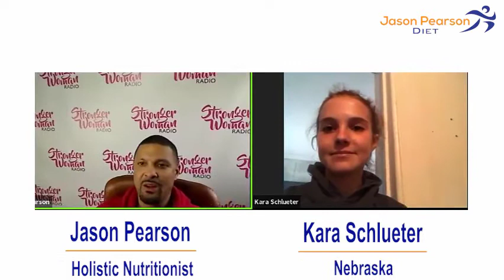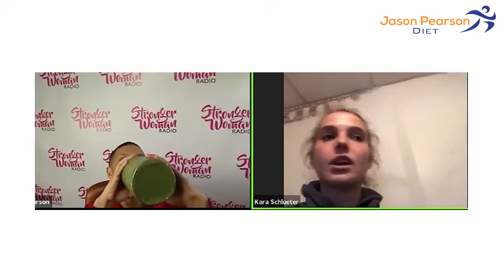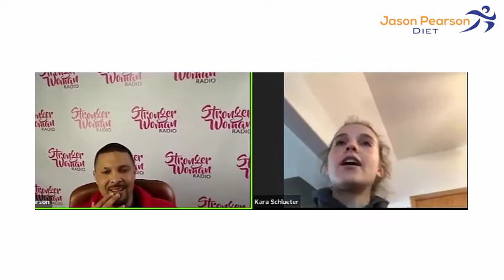Kara Schlueter - Jason Pearson Diet Testimonial Interview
The Story of Kara Schlueter, 16 year old girl struggling with anorexia and poor body image. Now 3 years later, gained quality weight, has a better relationship with food, better energy, and more...